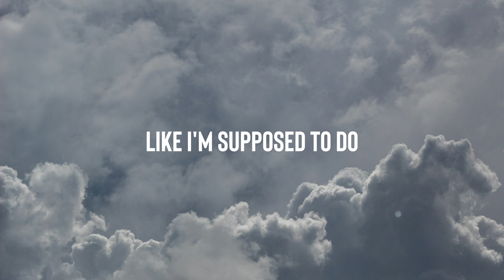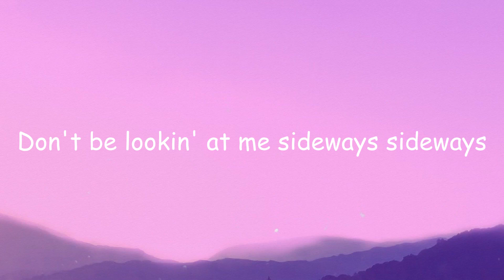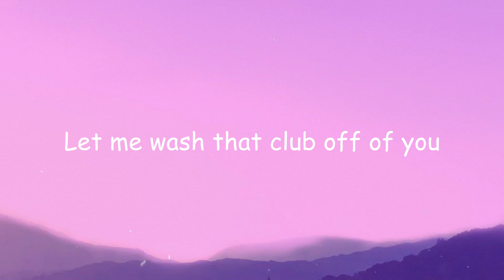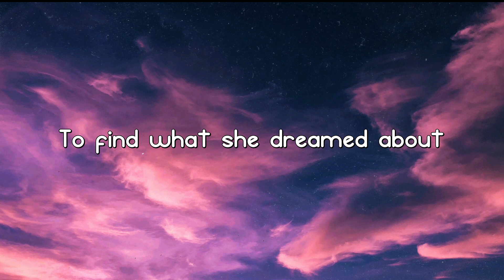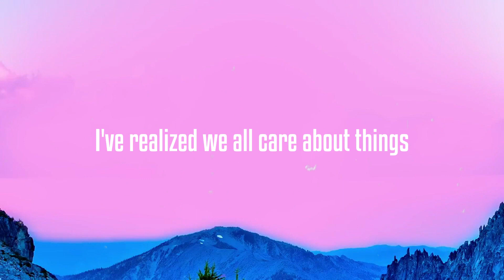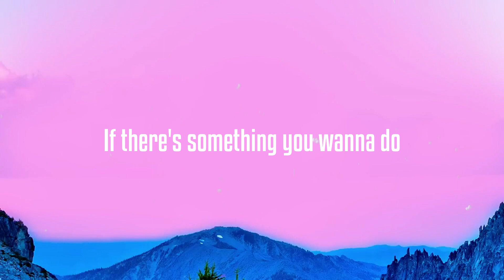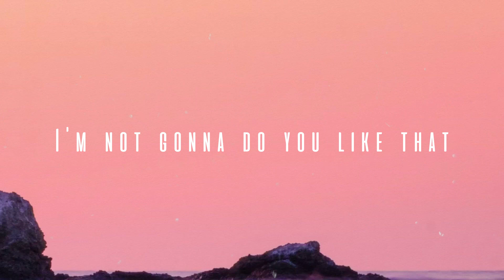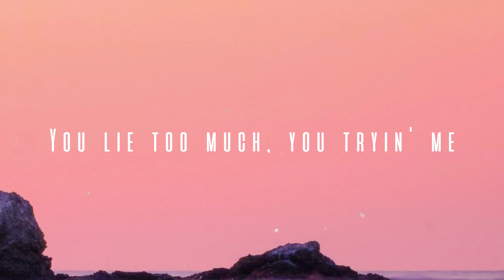All About That Bass - Meghan Trainor {Lyrics Video} 🍾